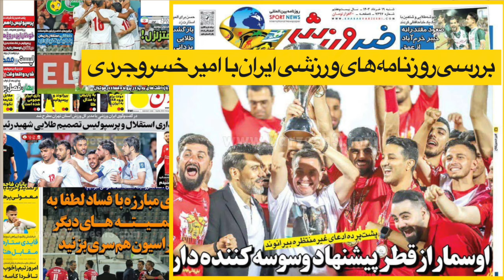بررسی روزنامه های ورزشی ایران با امیر خسروجردی